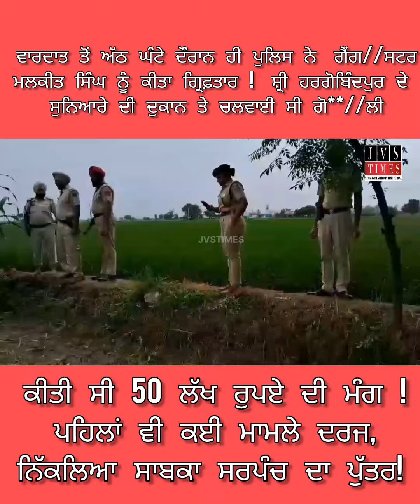ਵਾਰਦਾਤ ਤੋਂ ਅੱਠ ਘੰਟੇ ਦੌਰਾਨ ਹੀ ਪੁਲਿਸ ਨੇ ਗੈਂਗਸਟਰ ਮਲਕੀਤ ਸਿੰਘ ਨੂੰ ਕੀਤਾ ਗ੍ਰਿਫ਼ਤਾਰ❗️ ਸ਼੍ਰੀ ਹਰਗੋਬਿੰਦਪੁਰ ਦੇ ਸ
ਵਾਰਦਾਤ ਤੋਂ ਅੱਠ ਘੰਟੇ ਦੌਰਾਨ ਹੀ ਪੁਲਿਸ ਨੇ ਗੈਂਗਸਟਰ ਮਲਕੀਤ ਸਿੰਘ ਨੂੰ ਕੀਤਾ ਗ੍ਰਿਫ਼ਤਾਰ❗️
 ਸ਼੍ਰੀ ਹਰਗੋਬਿੰਦਪੁਰ ਦੇ ਸੁਨਿਆਰੇ ਦੀ ਦੁਕਾਨ ਤੇ ਚਲਵਾਈ ਸੀ ਗੋ **ਲੀ ਕੀਤੀ ਸੀ 50 ਲੱਖ ਰੁਪਏ ਦੀ ਮੰਗ ❗️
ਪਹਿਲਾਂ ਵੀ ਕਈ ਮਾਮਲੇ ਦਰਜ,
 ਨਿੱਕਲਿਆ ਸਾਬਕਾ ਸਰਪੰਚ ਦਾ ਪੁੱਤਰ❗️
ਦੇਖੋ ਮੌਕੇ ਦੀਆਂ ਤਸਵੀਰਾਂ!